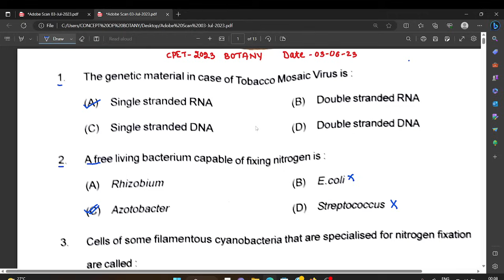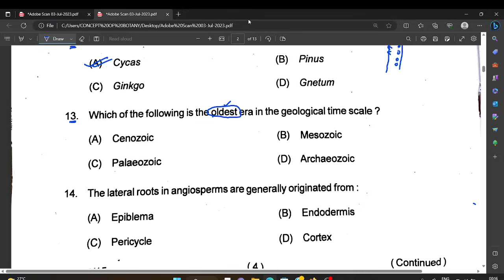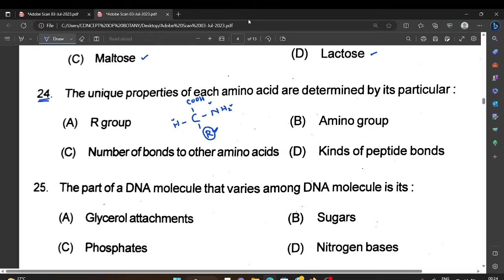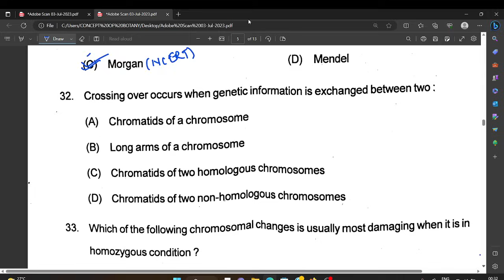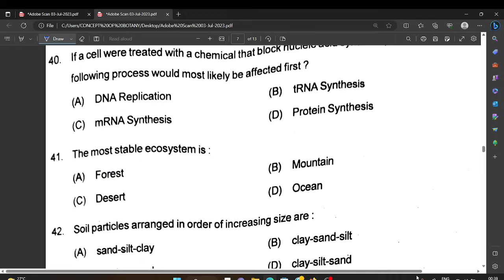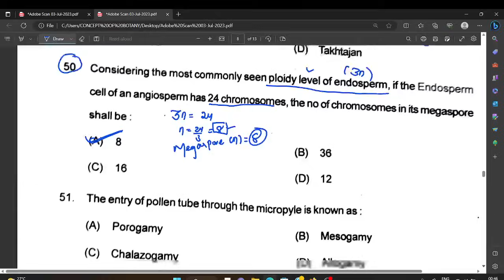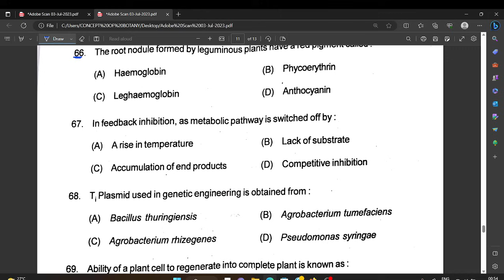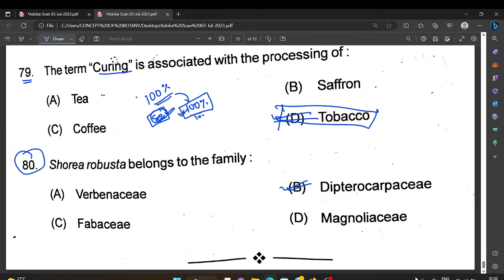CPET 2023 BOTANY ANSWER KEY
Odisha Common PG Entrance Test (CPET) Botany Previous Year question paper